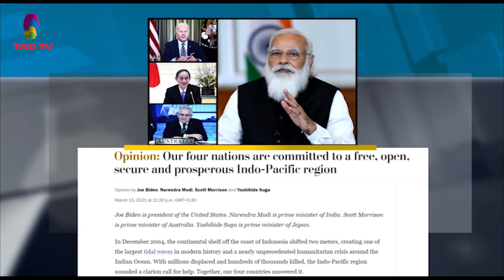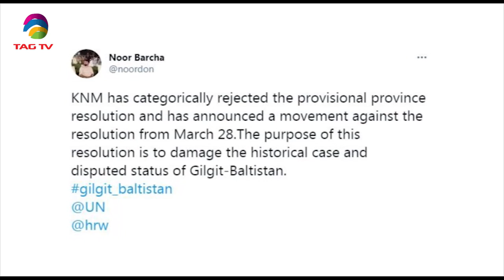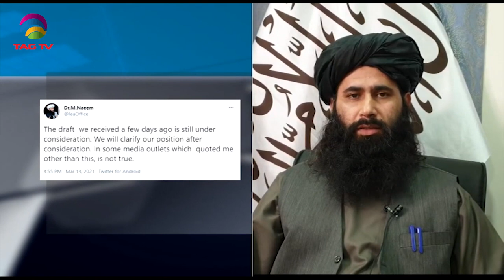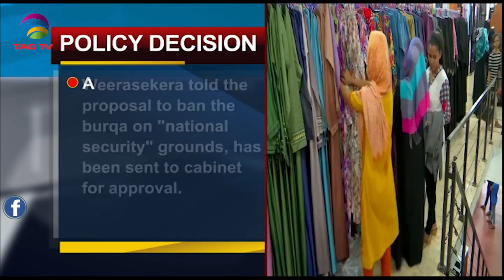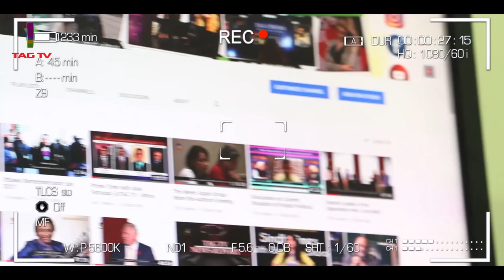Quad Meeting, J & K Terrorists neutralized, Pak Politics Turmoil - SA Newsline March 15